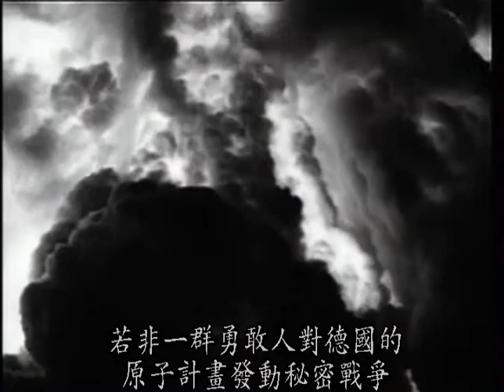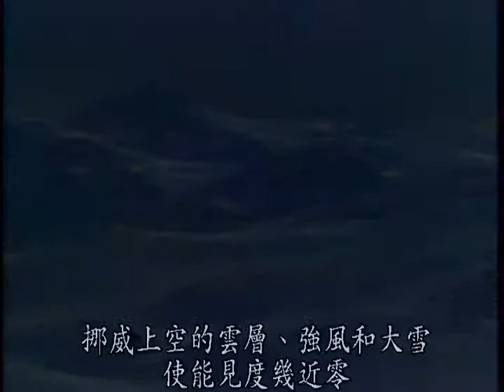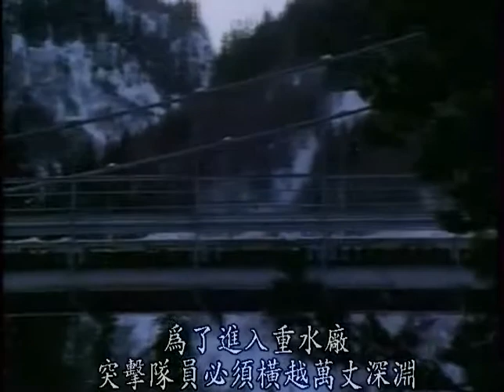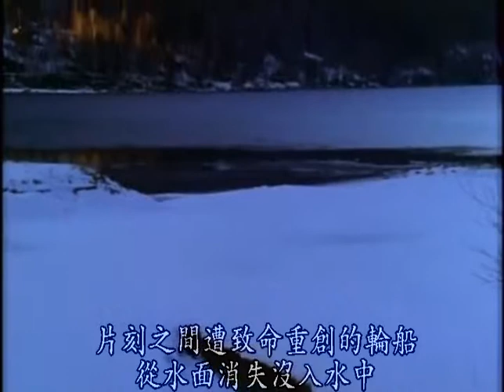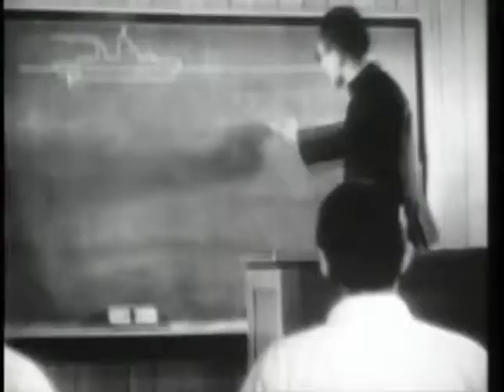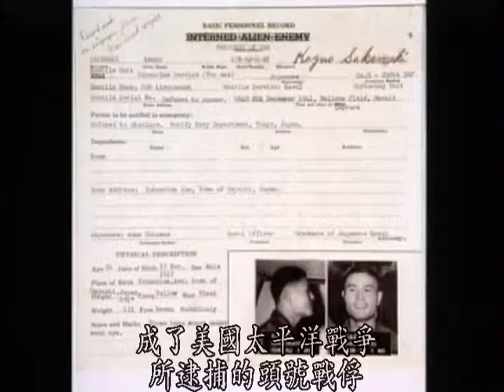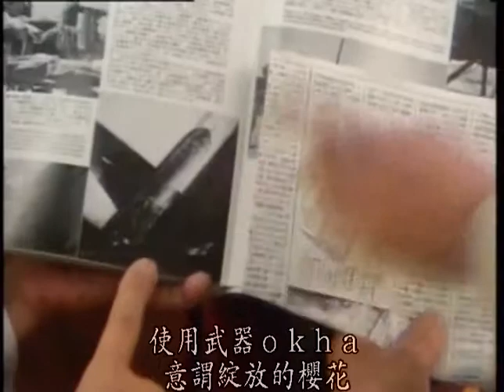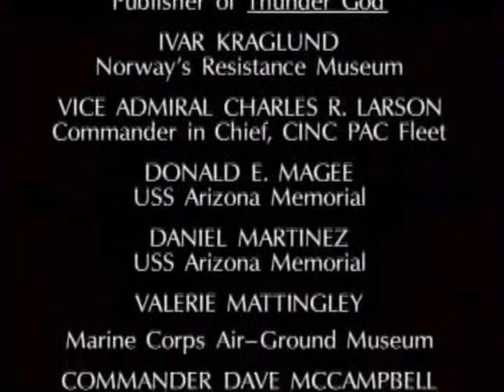紀錄片NG18 2二次大戰秘辛國語版